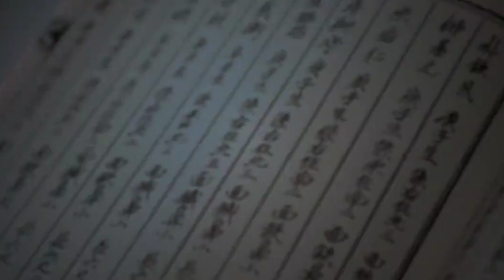Our Blooming Youth Episode 2 Explained in Telugu